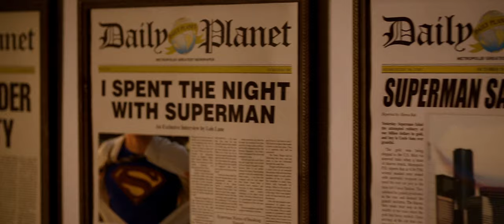Superman | A Symbol of Hope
"Even in the darkest times, hope cuts through. Hope is the light that lifts us out of darkness"

Thank you all for checking out this video

This is a video I've been working on for a couple weeks now and I wanted to get it right as Superman is one of my favourite fictional characters of all time.

                       Song 2 : Anomaly Soundtrack 05 Written for Us, Ryan Taubert

                       Song 3: Eon Sounds - Chasing The Dream

Footage From:
                           Superman Returns
                           Smallville
                           Crisis On Infinite Earths Parts 2 and 3
                           Superman 1 and 2
                           CW Elseworlds Part 1

***I DO NOT OWN OR PROFIT FROM ANY OF THIS CONTENT***